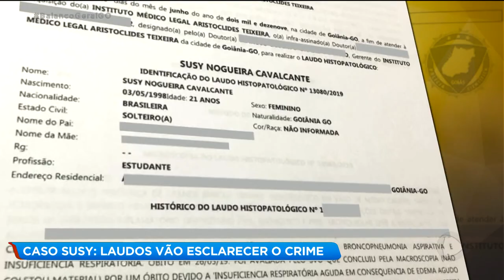CASO SUSY: LAUDOS VÃO ESCLARECER O CRIME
Caso Susy Nogueira. O delegado que investiga o que levou a morte da jovem aguarda ainda quatro laudos para concluir o inquérito. A vítima antes de morrer foi estuprada na UTI de um hospital.